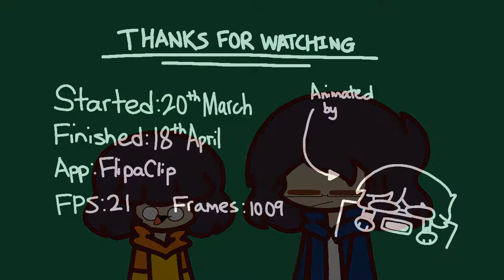peppermint - jack stauber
somethin tells me she doesn't like the peppermint

Unlisted: 2nd May
Published: 20th June

¤ Programs
FlipaClip (Animating)
IbisPaintX  (Drawing)
CuteCut, KineMaster  (Editing)
(I mostly use FlipaClip,IbisPaintX and Kinemaster)
YouTube: You're already here m8

yeet